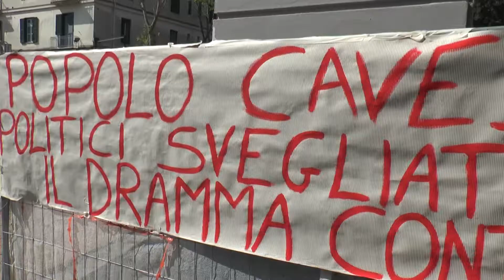Rinvio Legge Falanga, Di Matteo Incomprensibile il comportamento di M5s e PD